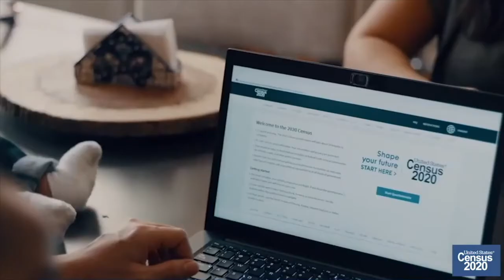Arizona Senator Tony Navarrete